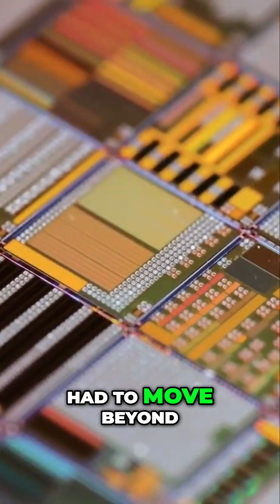The Global Tech Battle: TSMC's Crucial Role in Semiconductors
Discover how Taiwan's TSMC became the world's semiconductor powerhouse. This video explores the company's founding, its impact on global tech dynamics, and why both the US and China are vying for control over this critical technology.